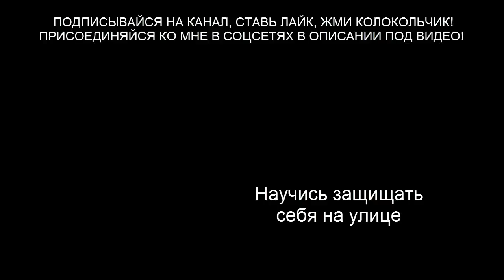Защита от гопников борцов на улице в стиле муай тай - комбинация+уход от прохода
В этом обучающем видео уроке по самообороне на улице в стиле Муай Тай, я хочу тебе показать очень полезную наработку, которая защитит тебя гопников-борцов)